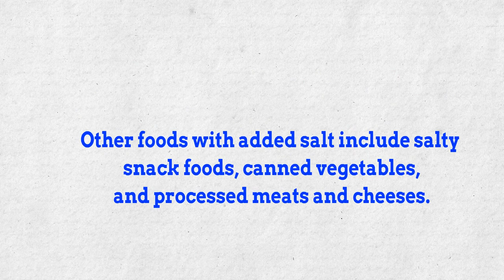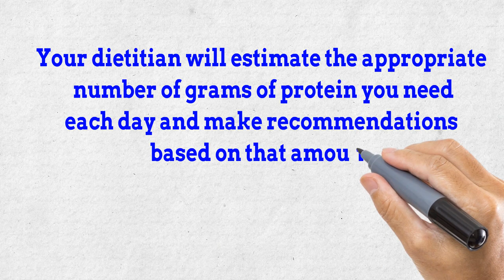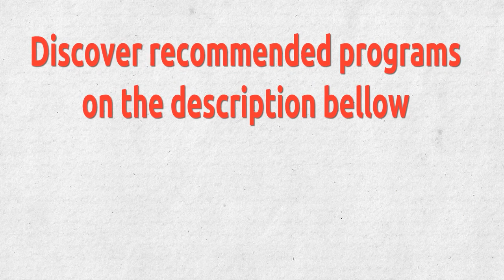Kidney Disease - ✅ Home Remedies For Chronic Kidney Disease.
✥ ♥♥ Depending on your situation, kidney function and overall health, as below is how remedies for chronic kidney disease:

 ✔ 1. Avoid products with added salt.

♥ Lower the amount of sodium you eat each day by avoiding products with added salt, including many convenience foods, such as frozen dinners, canned soups and fast foods. Other foods with added salt include salty snack foods, canned vegetables, and processed meats and cheeses.

 ✔ 2. Choose lower potassium foods.

♥ Your dietitian may recommend that you choose lower potassium foods at each meal. High-potassium foods include bananas, oranges, potatoes, spinach and tomatoes. Examples of low-potassium foods include apples, cabbage, carrots, green beans, grapes and strawberries. Be aware that many salt substitutes contain potassium, so you generally should avoid them if you have kidney failure.

 ✔ 3 Limit the amount of protein you eat.

♥ Your dietitian will estimate the appropriate number of grams of protein you need each day and make recommendations based on that amount. High-protein foods include lean meats, eggs, milk, cheese and beans. Low-protein foods include vegetables, fruits, breads and cereals.

TopHealthTips, ChronicKidney. Chronickidneytreatment, Avoid products with added salt, Avoid products with added salt., Choose lower potassium foods,Limit the amount of protein you eat, food good for heart and arteries, food that can clog your arteries